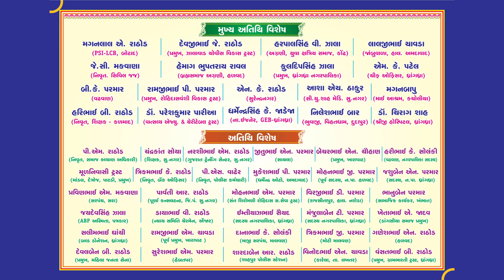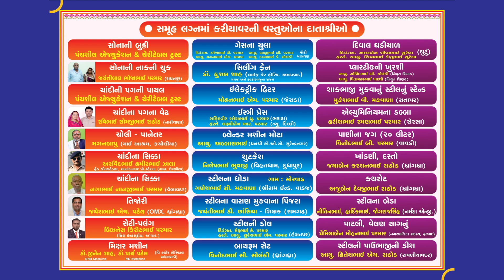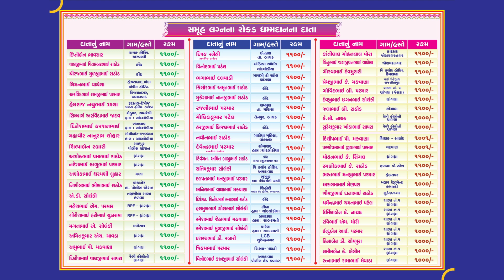samuh00 TITLE samuh lagn dhrangdhra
પંચશીલ એજ્યુકેશન એન્ડ ચેરીટેબલ ટ્રસ્ટ બોદ્ધ ધમ્મ સમૂહ લગ્ન ધ્રાંગધ્રા